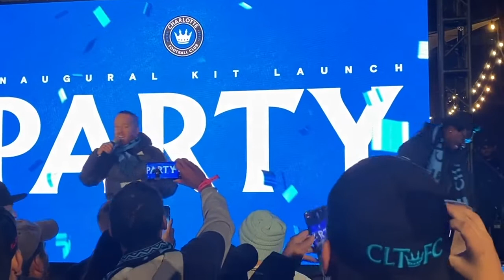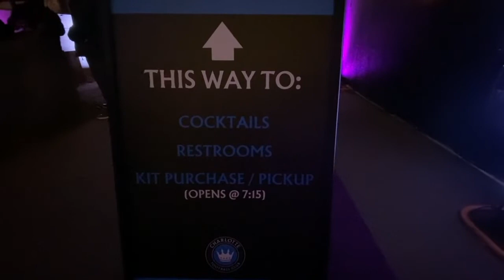Charlotte FC Release their inaugural kit.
Charlotte FC Release their inaugural kit.  This will be the first ever kit worn by Charlotte FC as they enter the MLS in 2022!